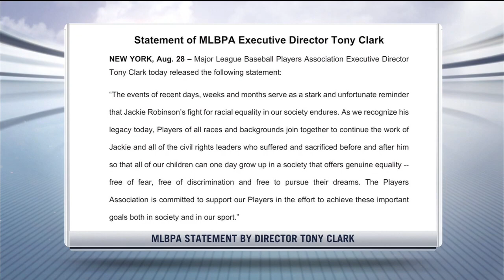Aaron Boone, Giancarlo Stanton reflect on MLB protests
An emotional Aaron Boone reflects on the recent events and racial protests unfolding in America and across the sports world. Marcus Thames and Giancarlo Stanton also shared thoughts on the MLB protests this week and their hopes for the future of the game.